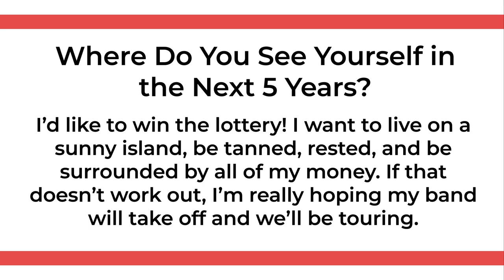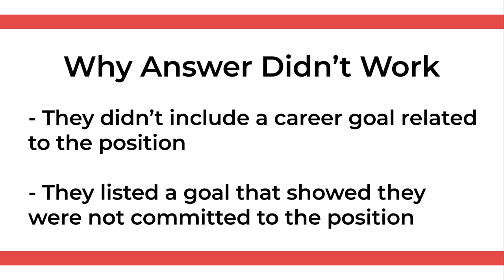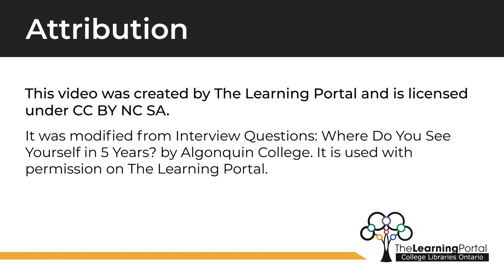Interview Questions: Where Do You See Yourself in 5 Years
It was modified from Interview Questions: Where Do You See Yourself in Five Years? by Algonquin College. It is used with permission on The Learning Portal.

0:00 Intro
0:33 Example of Bad Answer
1:05 Example of Good Answer